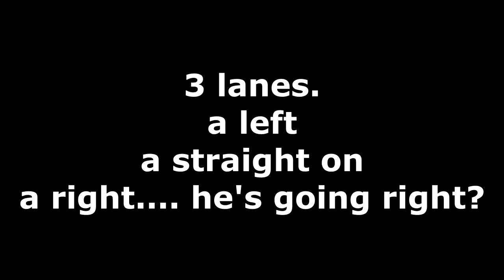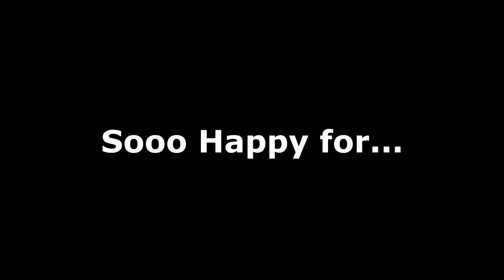Commuting fun 3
Just a few clips from my commute

Bike - 2001 Triumph TT600
Cam - Sony HDR-AS15 Action Cam with Mod for external mic